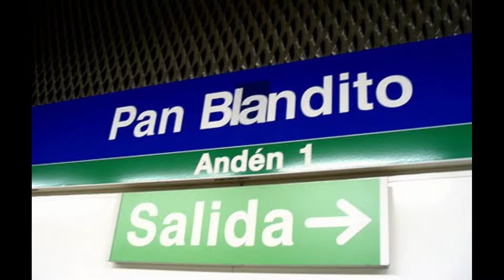Descubriendo Pan Bendito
Video por Samantha Aguilar